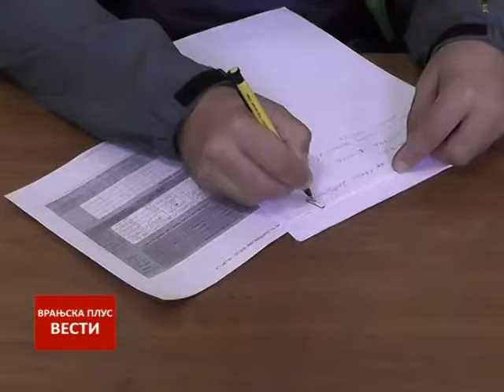Vesti 29 09 2017